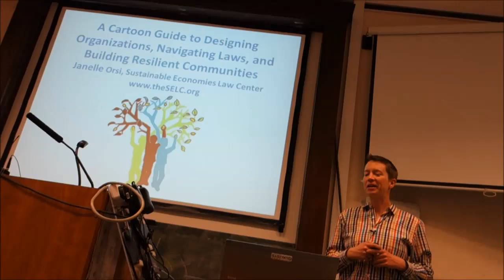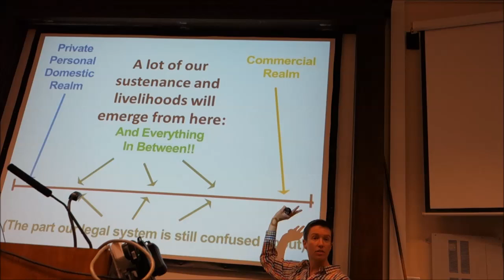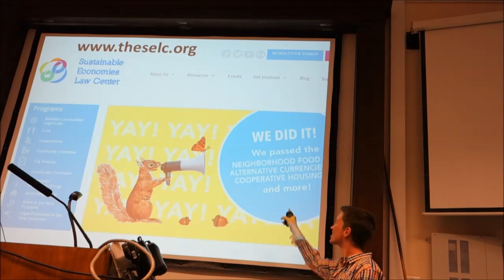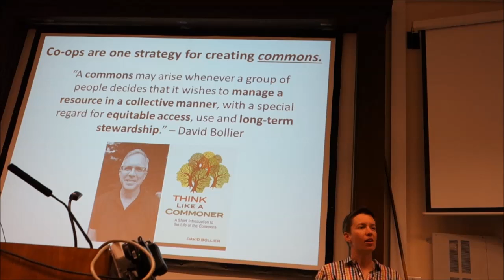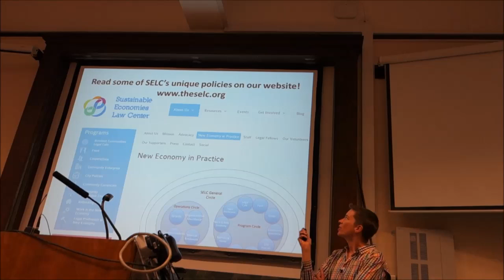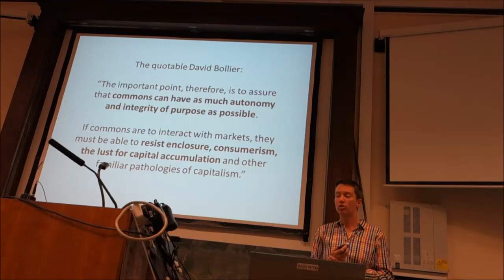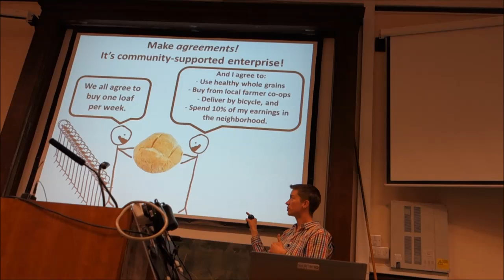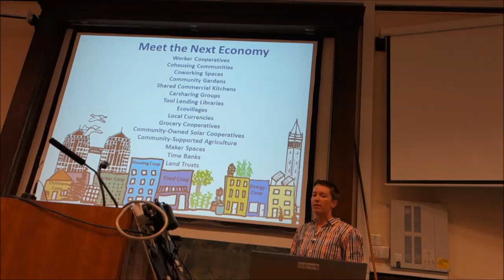Creating the Next Economy by Janelle Orsi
A cartoon guide to designing organizations, navigating laws, and building resilient communities.

Public lecture for Janelle's Benjamin Meaker Visiting Fellowship to Bristol University